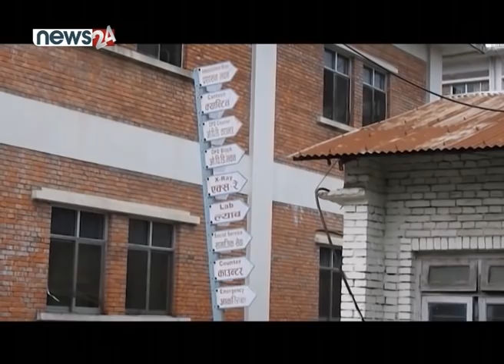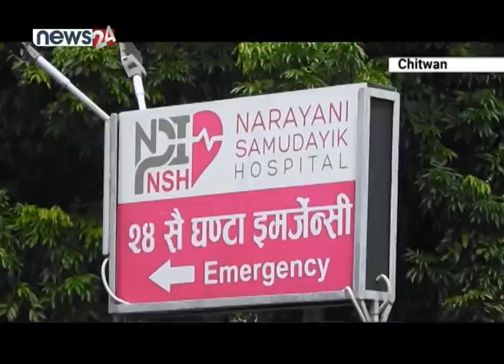अस्पतालले विरामी भर्ना गर्न मानेन्न ?। दर्ता खारेज गर्ने स्वास्थ्य मन्त्रालयको चेतावनी - IOD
अस्पतालले विरामी भर्ना गर्न मानेन्न ? यो नम्बरमा फोन गर्नु होस्  ।
दर्ता खारेज गर्ने स्वास्थ्य मन्त्रालयको चेतावनी
ISSUE OF THE DAY with uddhab kumar karki